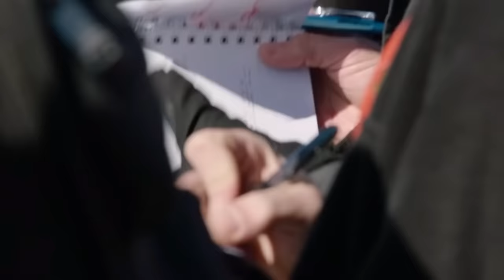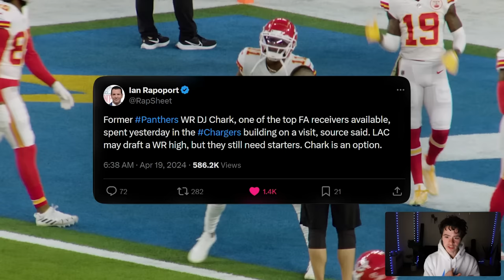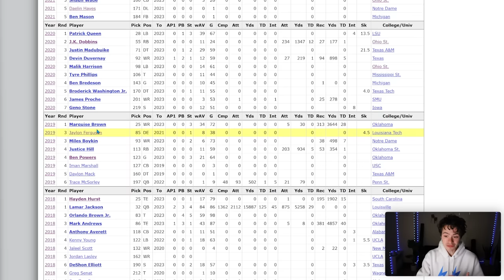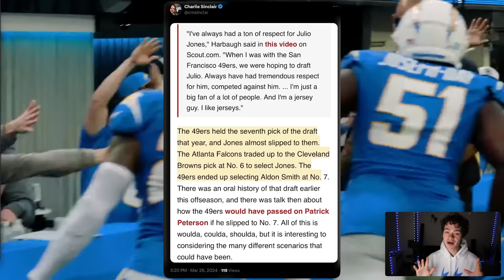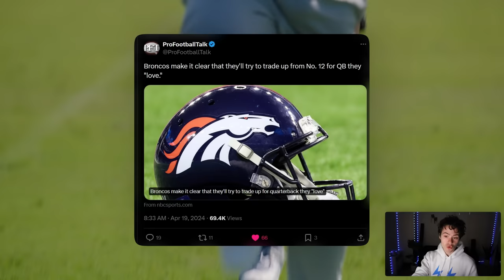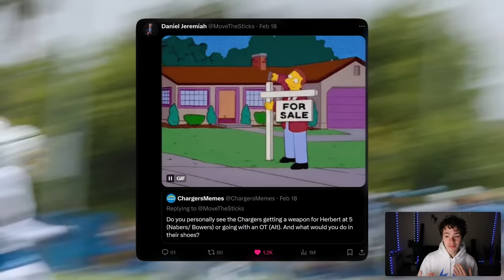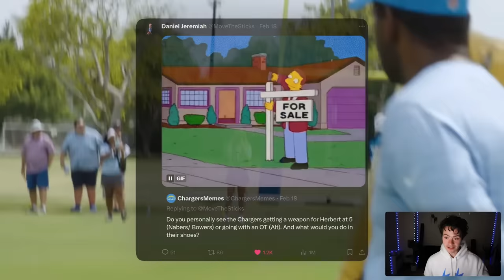Joe Hortiz's Final Words Before The Draft.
Use Code: MACLANE for up to $100 match in deposit!

Joe Hortiz had his last interview before the 2024 NFL Draft and talked draft trades, WRs like Malik Nabers and Marvin Harrison Jr., QBs like JJ McCarthy, and teams like the Arizona Cardinals, Minnesota Vikings, Denver Broncos, and New York Giants could affect their draft plans.

J.K. Dobbins signs to the Chargers and JK Dobbins signing to the Los Angeles Chargers means more to me than you think. What does this mean for Isaiah Spiller and Elijah Dotson? Will the Chargers draft a RB in the 2024 NFL Draft or in UDFA?

Jim Harbaugh said in a press conference/interview that Joey Bosa was better than Khalil Mack last season for the Chargers. I went through every single play he had last season to see if I agree... he was good but was he better than Mack?

Brandon Aiyuk might be trade from the San Fransisco 49ers to the Los Angeles Chargers or Pittsburgh Steelers, Buffalo Bills, Baltimore Ravens, New England Patriots, or any team in the NFL. Should the Chargers trade for the star WR after losing Keenan Allen and Mike Williams or address WR in the 2024 nfl draft?

Tyler Boyd is a Cincinatti Bengals WR that is a Free Agent and the Kansas City Chiefs, Miami Dolphins, Detroit Lions, San Fransisco 49ers, and Los Angeles Chargers are all interested in signing him.

Jim Harbaugh talked to the media about the importance of the offensive line and Rashawn Slater, Zion Johnson, Bradley Bozeman, Jamaree Salyer, Trey Pipkins, and even Jordan McFadden! He also talked about the Chargers pick at 5 in the nfl draft in 2024, a trade down, or they might be forced to stay at 5th overall if the arizona cardinals, minnesota vikings, denver broncos, new york jets, new york giants, and new england patriots all aren't willing to cooperate in their favor.

Joe Hortiz talked about the Keenan Allen trade, Joey Bosa and Khalil Mack restructures, in season trades, and building depth on the chargers.

Kristian Fulton is meeting with the Chargers and Bradley Bozeman signed to the chargers, Denzel Perryman signed to the Los Angeles Chargers and I talk about the Chargers free agency and draft plans so far, Mike Williams could sign to the Chargers, Steelers, Jets, or Panthers... we'll see!

Poona Ford signs to the Los Angeles Chargers and I talk about Free Agents the Chargers could sign along the defense LB and DT. Hayden Hurst is signed and Joey Bosa is restructured so he is staying! Mike Williams was released by the Chargers yesterday and Khalil Mack was restructured so the Chargers are under the salary cap for NFL free agency. Joe Hortiz is a genius for these moves he managed to pull off.

00:00 Joe Hortiz Interview Before Draft
00:23 Free Agent Signings affect Draft Strategy?
1:57 Brock Bowers?
2:27 WR in Free Agency and Draft
3:55 WR in 1st round?
5:06 Joe Hortiz talks WR in Draft
5:44 Value EVERY Position
6:38 Joe Hortiz Talks Trade Down
7:04 5th Overall Pick is VERY Valuable
8:02 Joe Hortiz on what they want in a trade
9:02 Trade Down LATER in the NFL Draft
9:47 Everything You Need To Know
11:39 J.K. Dobbins Signs To Chargers